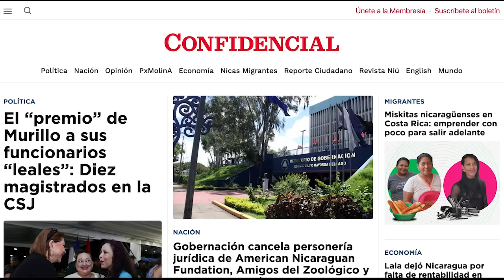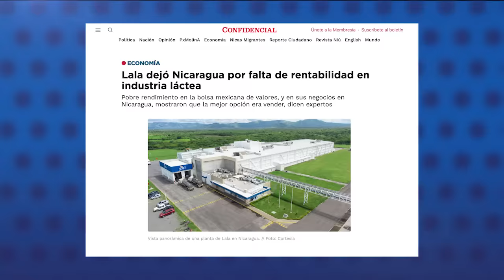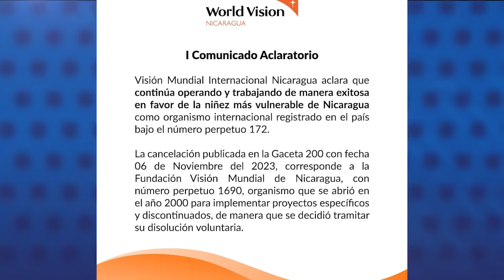Empresa Lala dejó Nicaragua por falta de "rentabilidad" en la industria láctea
El Grupo Lala, una de las mayores compañías lecheras de México, dejó Nicaragua a causa de una situación de “insatisfacción bursátil” combinada con un clima de negocios tóxico, explicaron a CONFIDENCIAL, fuentes del sector lácteo nicaragüense y costarricense.
Lala anunció la venta del 100 % de su participación accionaria de su subsidiaria en Nicaragua y Guatemala a un grupo empresarial con presencia en Centroamérica.

Tres fuentes del sector empresarial coincidieron en señalar -aunque con matices- que la decisión de Lala de salir de Nicaragua se basó enteramente en criterios económicos.

Según un productor lácteo nicaragüense, la empresa Lala, recibió una oferta de compra por parte de Nicaragua Dairy Ventures, propiedad de la empresa Lacthosa, que tiene presencia en Guatemala, El Salvador, Panamá, y ahora Nicaragua.

En otras noticias:
- Gobernación cancela personería jurídica de otras 25 oenegés
- Migrantes nicas se suman a caravana de 1200 migrantes en el sur de México hacia EE. UU.